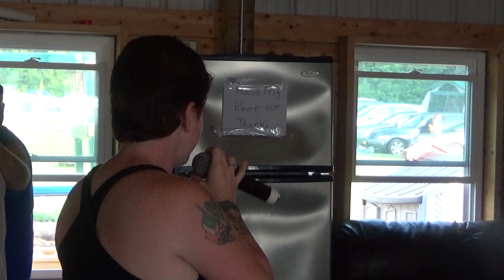UKL Utica Karaoke League